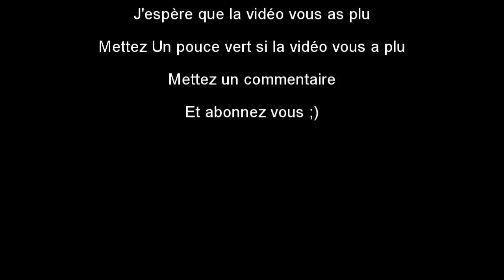Gnar par Guib - Game avec les potos [Warwick ce champion]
Petite game de Guib sur Gnar

Les potos : Whiros sur Ezreal (AP bot) xD
                    Yugirei sur Ekko
                    0mbrenoir sur Warwick
                    Darckus sur Nautilus